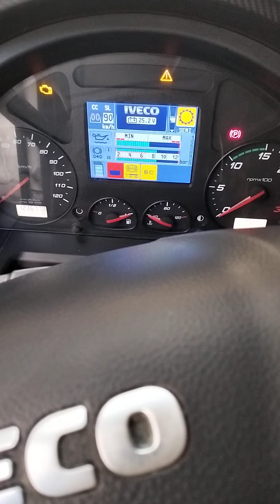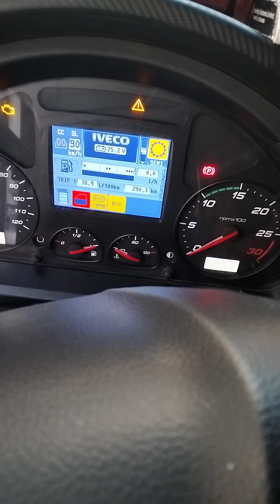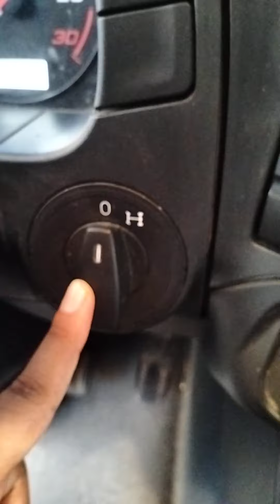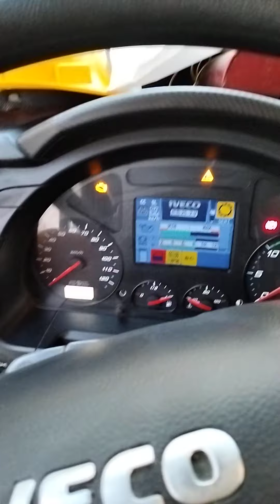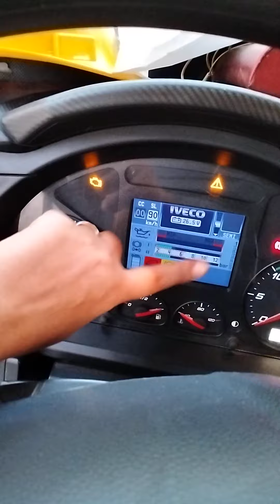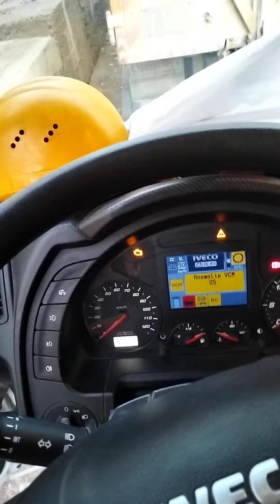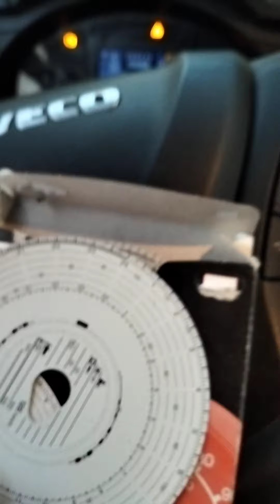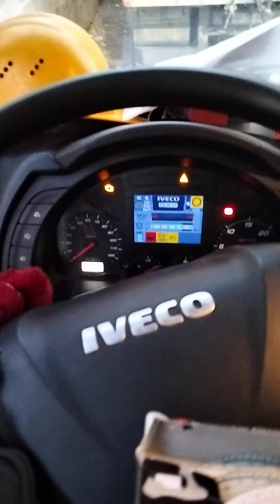بعض النصائح والمعلومات المهمة عن شاحنة الايفيكو@السائقةالمحترفةحكيمة